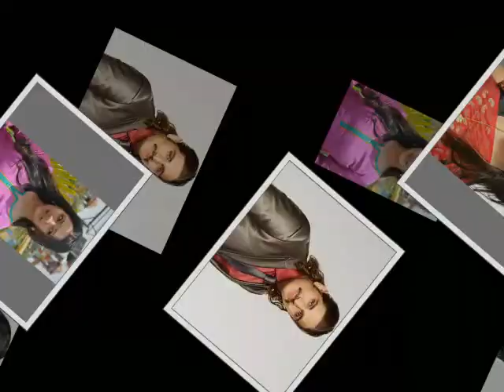Chandra Nandini || Chandra says Maliketu I have my kin with me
The successful TV series Chandra Nandini constantly made to give goose bumps to the observers with its never finishing dilemma way and revealed the essential crux of the presentation is to showcase in the newest episodes that, Chandra and Nandini together,very near each other.
Where In the latest episode, Maliketu chides his men and says the entire praja cherishes king,men says we attempted our best however when praja heard maharaj is wedding that young lady they are extremely upbeat, Maliketu hears irritate individuals and asks what are they doing here.

Chandra says they are for you Maliketu in light of the fact that you attempted to affront their lord, maliketus men remain behind Chandra and says Maliketu we might never conflict with our king,maliketu says maharaj I’m with you,Chandra says you will trick me and our acharaya yet my kin adore me and when they heard they have my own particular individuals attempting to cut me down they educated me.

( Chandra is educated about it,he says released the arrangement according to examined, this will trap Maliketu)

Chandra says Maliketu I have my kin with me,they confide in me, the couple additionally believed me and later they came to me and I gave justice,maliketu says what in regards to your wedding Chandra,Chandra says I wedded the one whom I was at that point married,Nandini strolls in with Malti, ( Nandini had educated Malti about it and both had traded garments)

Chanakya strolls in and says I had talked about this issue with Chandra and we knew it was you behind this,( Chandra had revealed to Chanakya that I have requested that individuals do this trap yeh guilty party and it’s none other than Maliketu, Chanakya says imprison him,Chandra says no acharya we might trap him in his own plot)

Chanakya says the place you are standing is reverberate point thus this discussion is heard by individuals (Chanakya and Chandra had tried the place and Chanakya says simply get Maliketu here and individuals will know the guilty party) Chandra says now Maliketu you can run just when you are rebuffed yet you have options it is possible that me or the general population out there,soldiers assault maliketu,he exits to the general population.

Chandra says maliketu individuals have heard you admit and due to you they have recaptured their trust back and I have never attacked Malti and it was all your plot,people says maharaj offer him to us we might demonstrate to him his place,Chandra says maliketu you are their offender thus I offer them to you and pushes him.

people begin beating maliketu ,Malti strolls to Chandra and says excuse me maharaj,I charged you but,Chandra says I’m sad you got maneuvered into a terrible plot yet now we have to discover Madhav as we will soon organize your wedding,Malti gets glad and embraces Nandini.